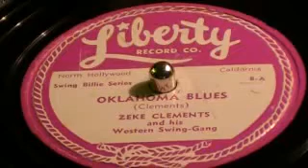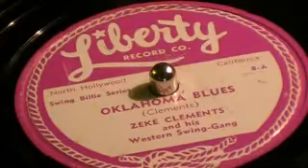Oklahoma Blues - Zeke Clements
Zeke Clements (born September 6, 1911 - died June 4, 1994) was an American country musician often dressed in a Western outfit. He was known as "The Dixie Yodeler."
Clements was born near Empire, Alabama. In 1928, his career began when he joined Otto Gray and his Oklahoma Cowboys touring show and was signed to the National Barn Dance at WLS  in Chicago. In 1930, he performed on WSM  Grand Ole Opry for the first time. In 1933, he became a member of the Bronco Busters, led by Texas Ruby. In the 1930 and 1940s, Clements appeared as a singing cowboy in several of Charles Starrett's B-Westerns. During this time, he also provided the voice of Bashful, the yodeling dwarf, in Walt Disney's Snow White and the Seven Dwarfs (1937 film).

Clements formed the Western Swing Gang and returned to the Opry in 1939. He had his first major country hit with Smoke On the Water. The song was recorded by Red Foley in 1944 and became the No.1 Country Recording of 1945. Also in 1945, he started Liberty Records in Southern California. It was later renamed Blazon Records. After a short stint on the Louisiana Hayride in the later 1940s, he appeared on several radio stations in the South. In the 1960s, he moved to Florida and joined a Dixieland band as banjo player. He died in Nashville, Tennessee in 1994.